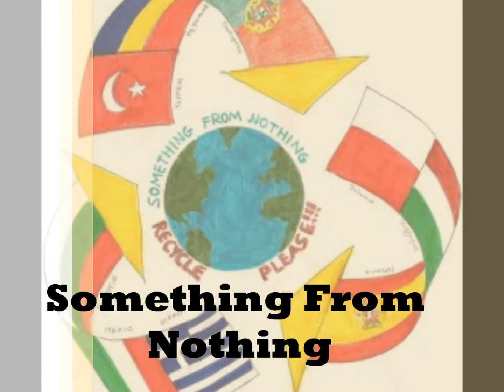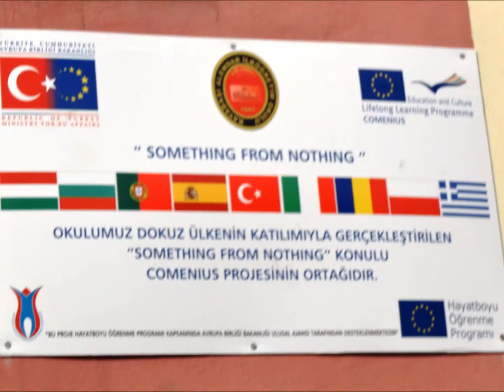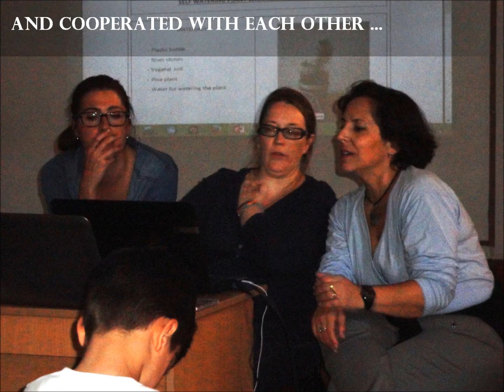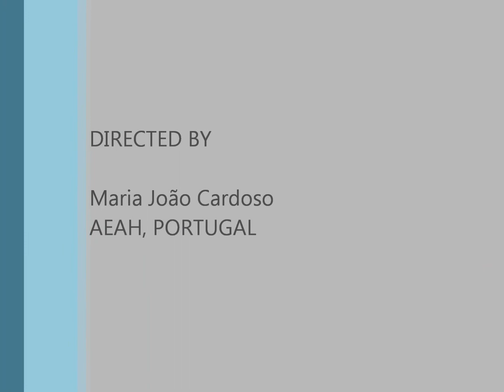SFN Comenius Turkey Part1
First part of the Comenius Project "Something From Nothing" meeting in Turkey.